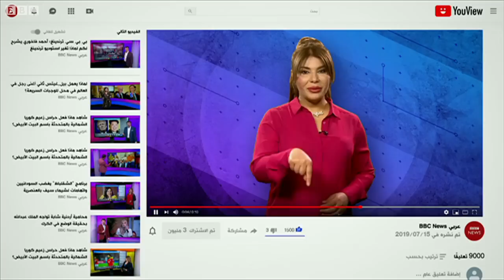"قمر الغزلان" يُرصد في عدة مدن واشتباكات في صفاقس بين مهاجرين أفارقة وسكان المدينة